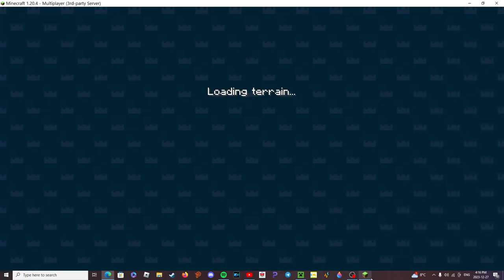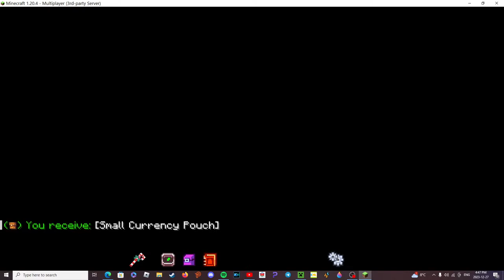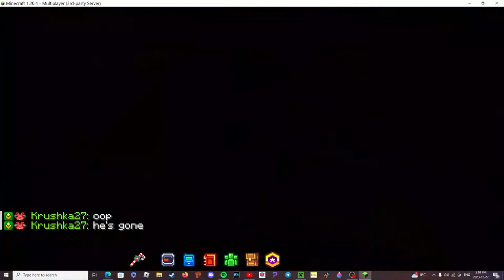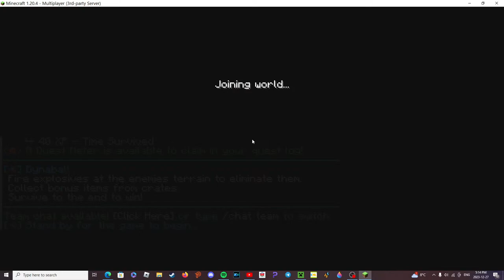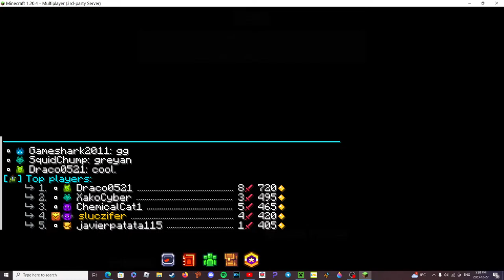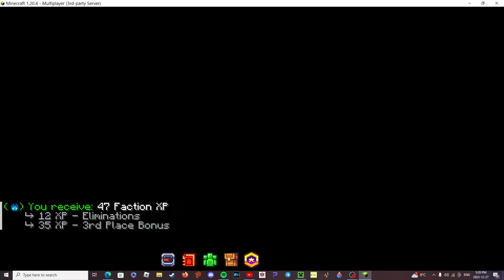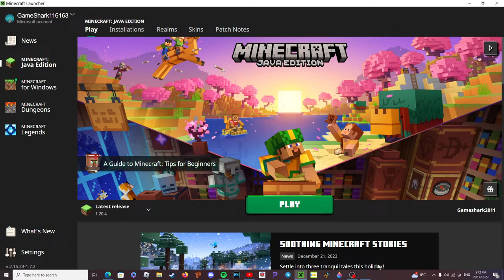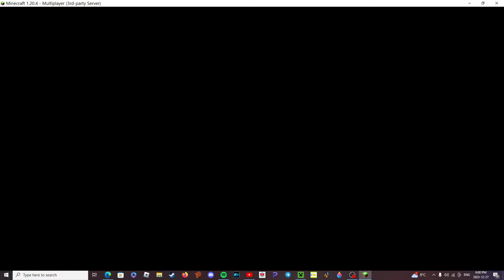MCC Island random games stream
Today I'm playing MCC Island random games.